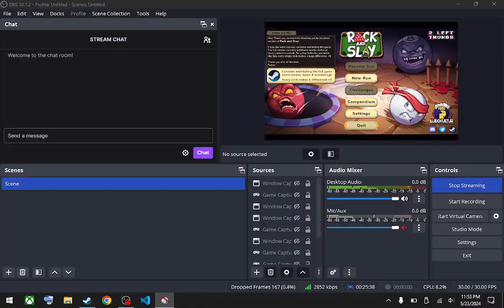Billiards as a Violent Roguelike | Rack and Slay (Demo) (Steam Deck)